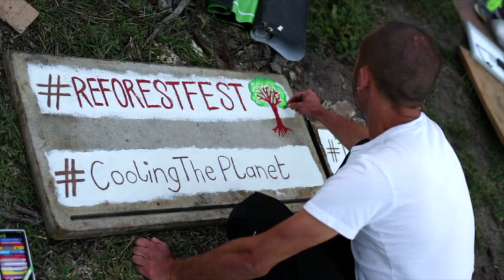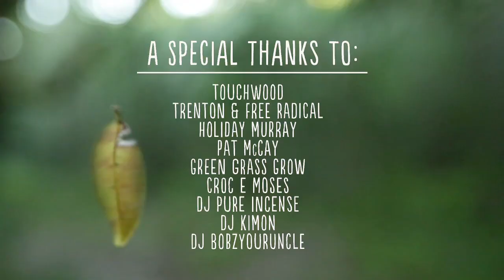**WHAT'S COOL** Reforest Fest 2013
What's COOLER than cooling the planet? In May 2013, for the third successive year Greenpop made its way to Platbos Forest, just outside of Gansbaai, for the Reforest Fest.

The Reforest Fest unites Greenpop volunteers and Overberg community members through a large reforestation effort in the Platbos Forest: an ancient forest with a unique collection of afro-montane and coastal species.

Over the two weekends, 492 tree-mendous individuals made the trek down to the forest to plant trees, participate in forest activities, and dance the night away under the stars. All in all, over both weekends we planted 5001 trees total, and set a Greenpop record by planting 3000 trees in a single day!

That's cool.